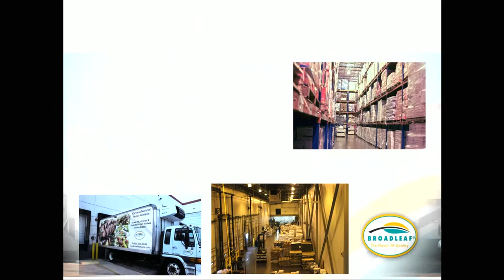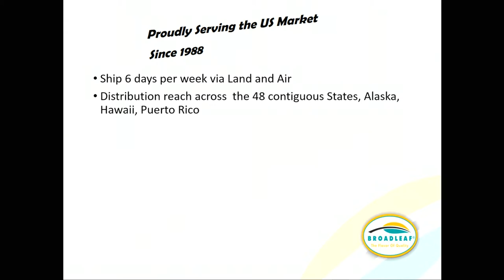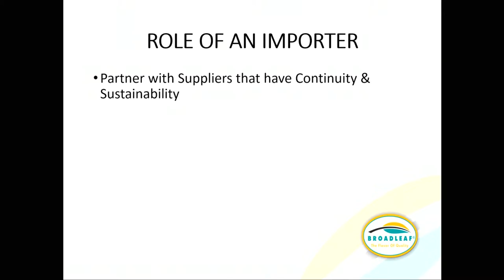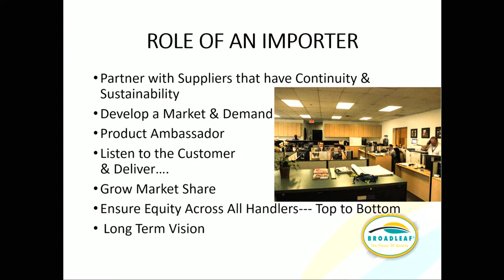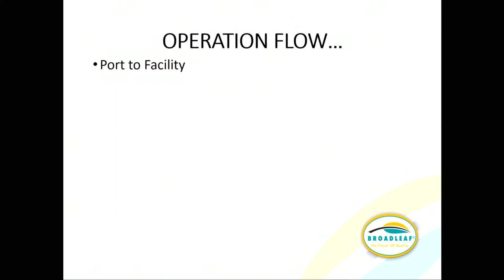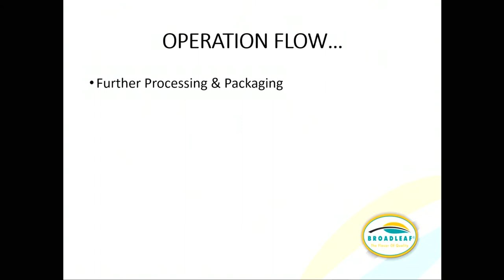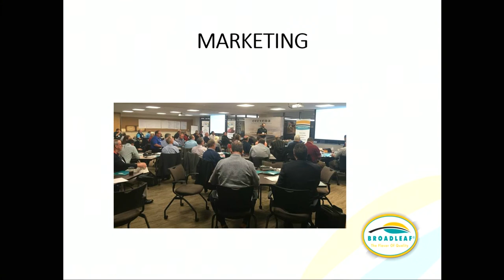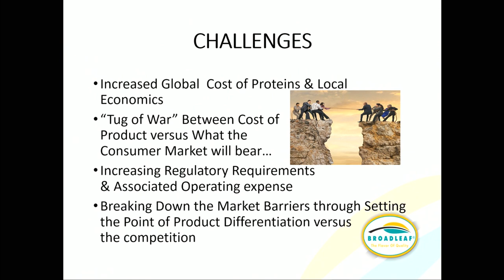North American Market for Venison - Mark Mitchell, Broadleaf